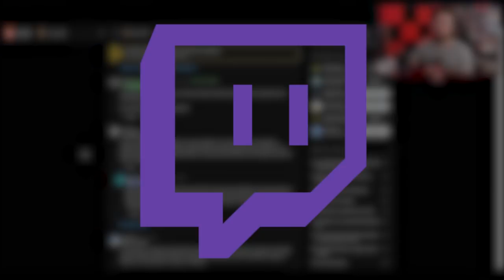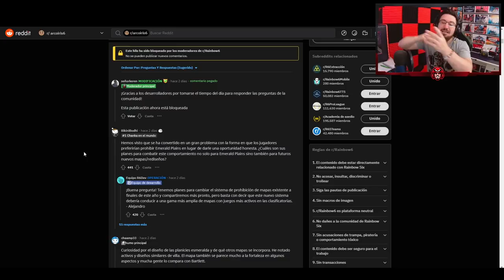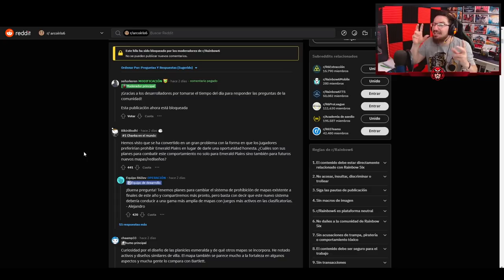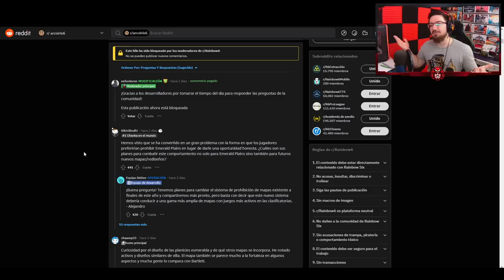Ubisoft RESPONDE: Nuevo sistema de baneo de Mapas | Caramelo Rainbow Six Siege Gameplay Español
✅ Ubisoft RESPONDE: Nuevo sistema de baneo de Mapas en este Gameplay de Rainbow Six Siege español en Demon Veil.